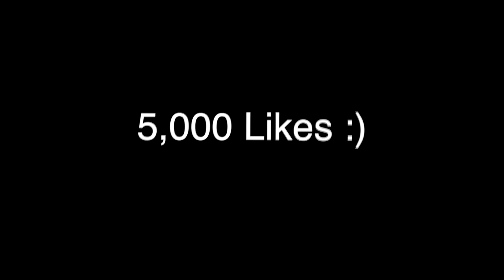No Neck Ed Quizzes Rose About Her Past Realationships & Gets Insecure! *REACTION*